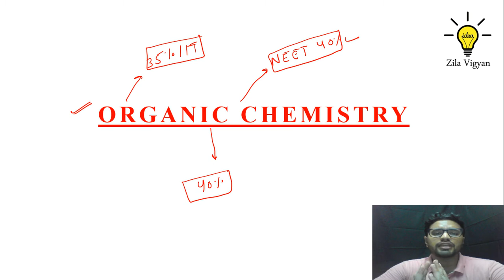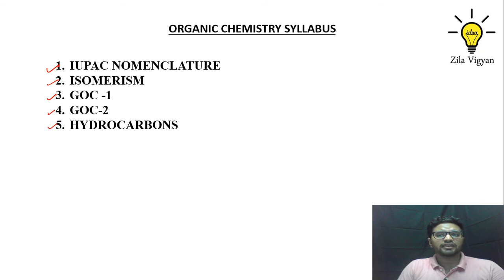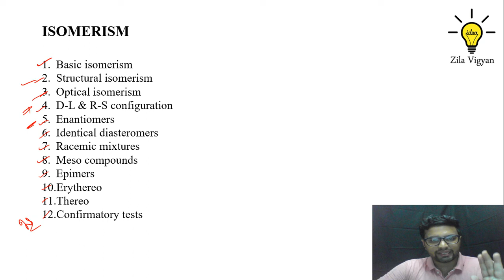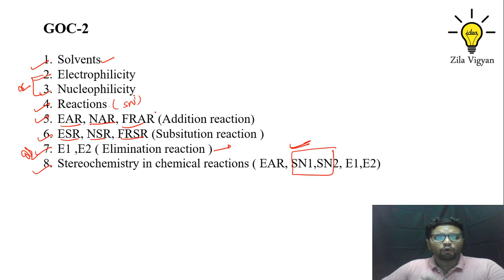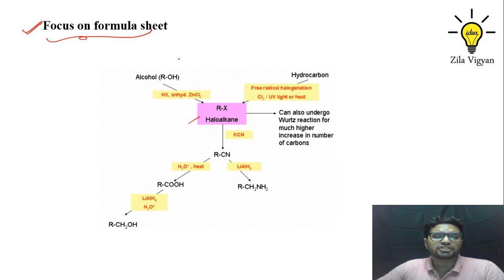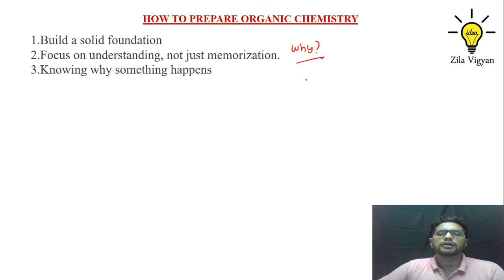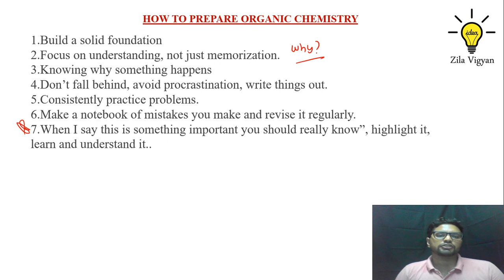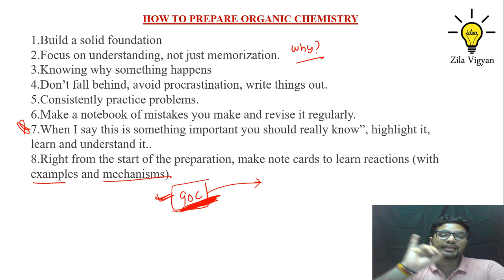How to study Organic Chemistry?|CBSE| IIT| NEET| ZILA VIGYAN| BY: Varun Sharma Sir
In this video we discuss about the preparation strategy and syllabus of organic chemistry.
It's very important to cover all the basics of organic chemistry before proceeding to the higher chapters.

Varun Sharma Sir enlightens you with the Class 12 preparation strategy for Science and how to revise crucial topics quickly and effectively.

✅ Playlist links

This channel helps students to understand the senior secondary school subjects better.
Best platform for students in class XI & XII and also also for those appearing for IIT JEE and NEET.
It also clears the basic fundamental of class IX and X.

➡️Follow on Top Social Media Websites